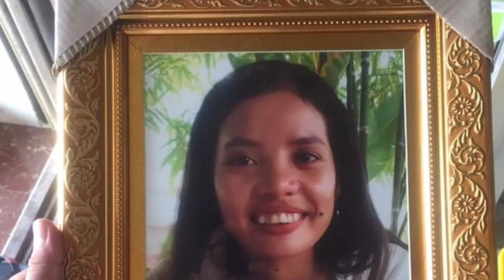ចង់ដឹងទេ! បើយោងតាមច្បាប់ចរាចរណ៍មាត្រា៨៥ ស្រីស្រស់ជើងល្អរូបនេះអាចជាប់ពន្ធគារ និងមានទោសបែបណា….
ចង់ដឹងទេ! ធបើយោងតាមច្បាប់ចរាចរណ៍មាត្រា៨៥, ស្រីស្រស់ជើងល្អរូបនេះ,អាចជាប់ពន្ធគារ និងមានទោសបែបណា….,